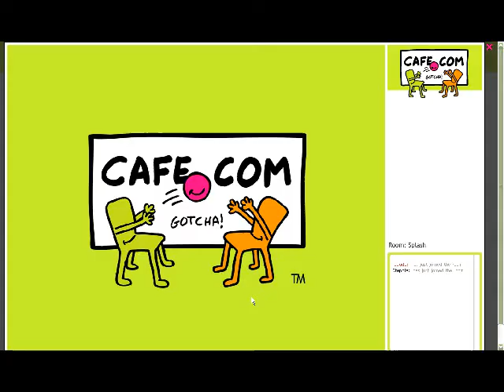Bubble Bubble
Eliminate all bubbles and find the hidden jewels.